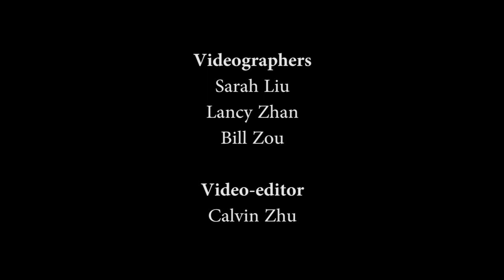Legend of the Nian - 2018 CUSA Show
"Legend of the Nian" is a new adaptation of the classic story, and follows the adventures of Ren, a young boy in ancient China. Ren is the only one in the Huo village brave enough to stand up against the Nian, but when he goes to put his plan into action, he and his friends encounter unexpected dangers. Armed with only his father’s axe and a hint to the Nian’s secret weakness, Ren must now come up with a new plan to save his village from impending destruction and redeem his name. This is the story of how an ordinary child became an unexpected hero and established a tradition celebrated all across the world.